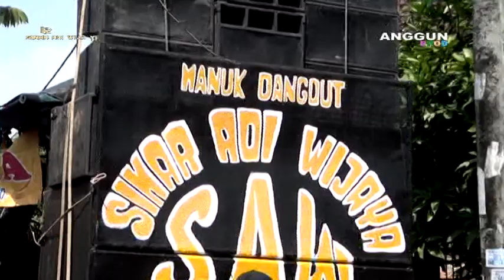LINTANG RAINA SINAR ADI WIJAYA.BPK.SODIKIN & IBU.SRIYANA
VIDEO DEPOK S.A.W.Bpk.Sodikin ( Supir TRUK ) / Ibu.Sriana.Khitanan.Muhammad Fajar (Nang Fajar).Hari Minggu.Tgl.16 ~ Mei ~ 2021.Ds.Jagapura Kulon Blok Trojogan.Gegesik - Cirebon.